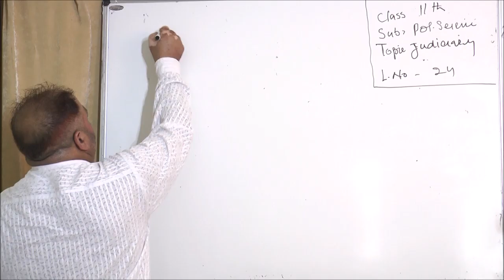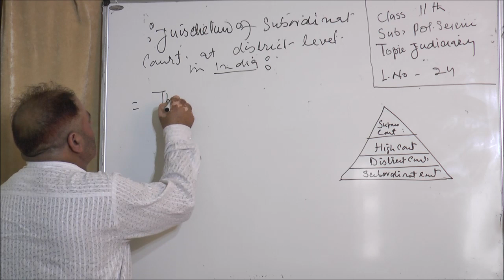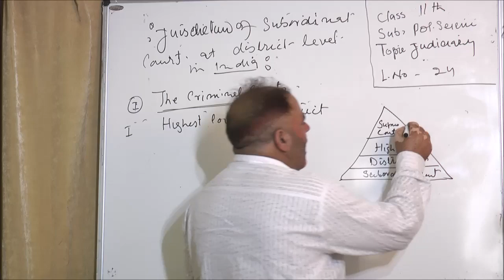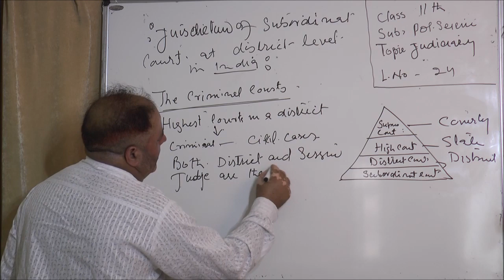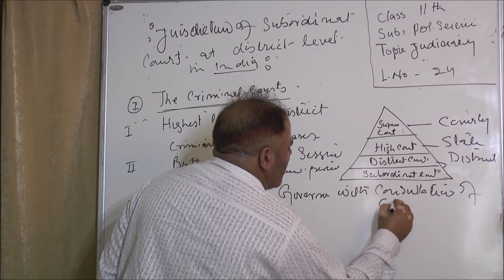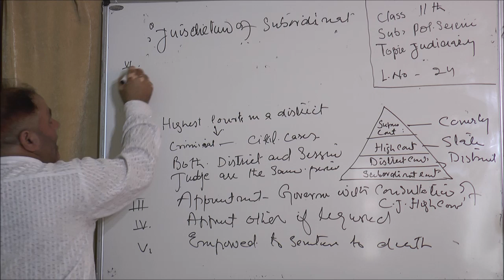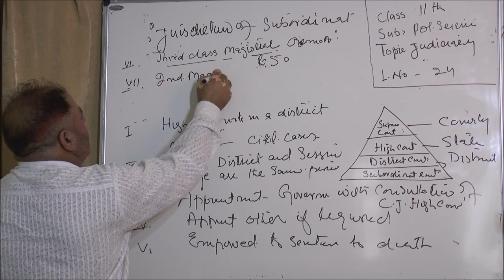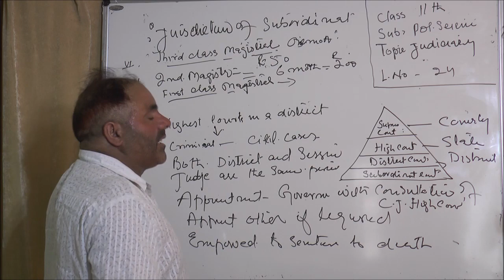11th -Political Science -Lecture -24